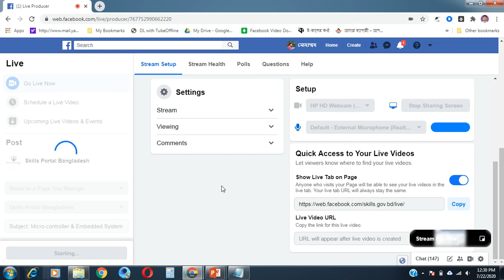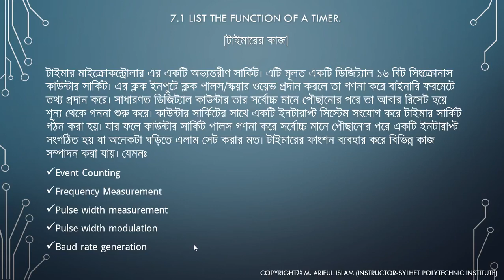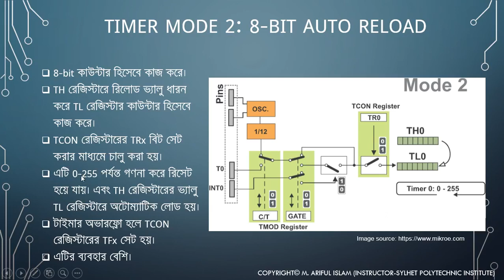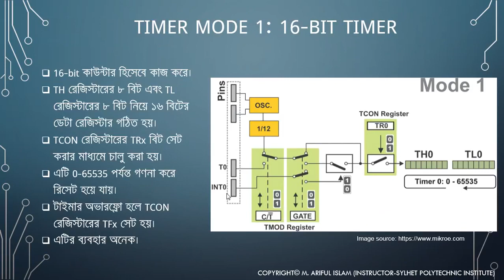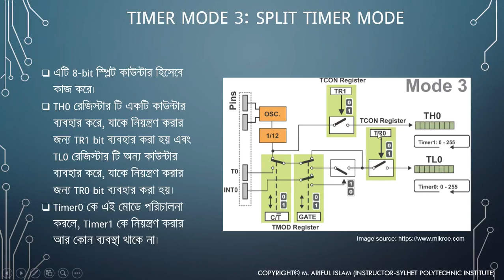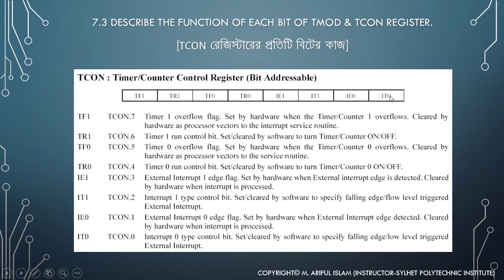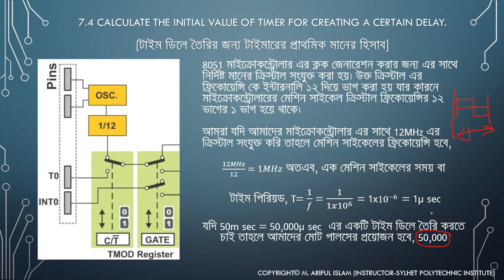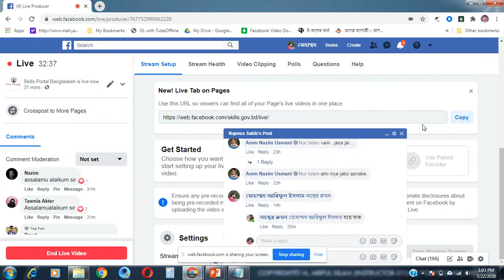Micro-controller & Embedded System (66864) I Part - 09 I Skills Portal Bangladesh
Subject Name - Micro-controller & Embedded System
Subject Code - 66864
Semester - 4th
Department - Electronics

Presented by-
Mohammad Ariful Islam
Instructor (Electronics)
Sylhet Polytechnic Institute.

This video has been made for all the students of Electronics Department of Polytechnic. So that they can easily understand and learn by reading this subject.